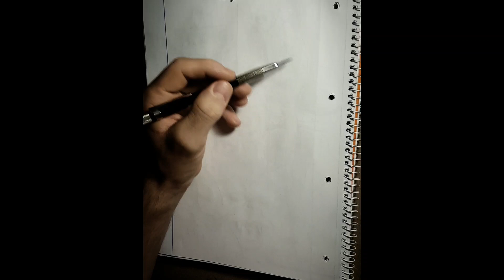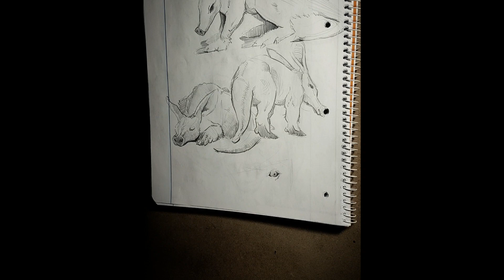Random sketching #90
Keep drawing 😉